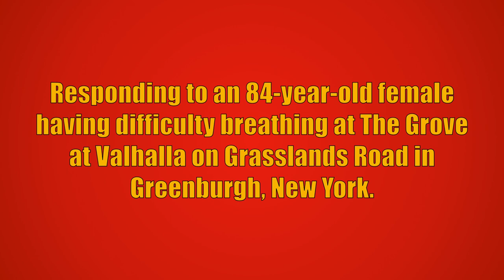Fairview FD Car 2122 & *NEW* Engine 174 Responding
Fairview Fire Department Car 2122 and *NEW* Engine 174 responding to an 84-year-old female having difficulty breathing at The Grove at Valhalla on Grasslands Road in Greenburgh, New York. An ambulance from the Greenburgh Police Department Emergency Medical Services also responded to this call, but is not seen in this video. Engine 174 was placed into service in early November, 2020.

The units seen responding are:
Car 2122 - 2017 Ford Explorer
Engine 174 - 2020 Seagrave Marauder II (1750GPM/500GWT/30GFT)